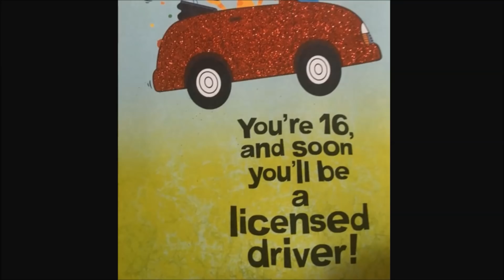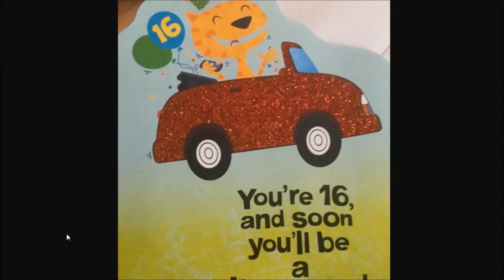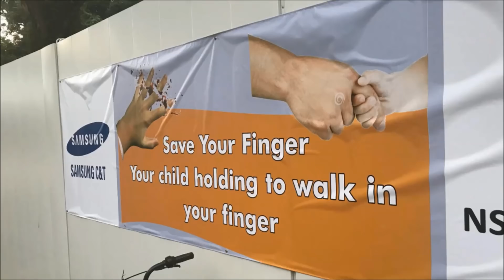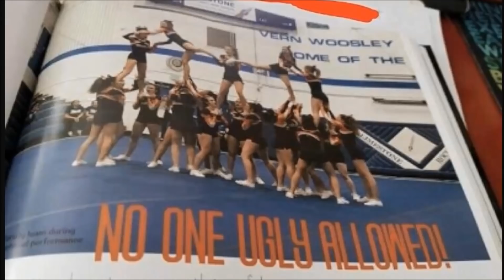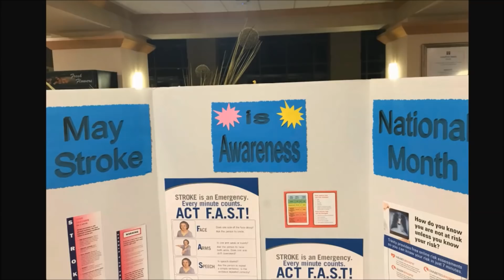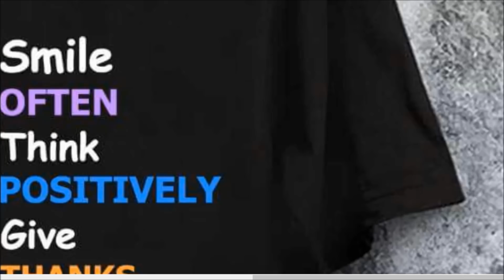r/crappydesign \\\ Crappy Design //\ Reddit Cringe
r/crappydesign || CRAPPY DESIGN |\ Reddit Cringe | r/ crappydesign today. There are not r/crappydesign top posts of all time, they are r/crappydesign top posts of this week. Make no mistake these are top reddit posts, these are some cool reddit top posts. I’ve always liked this subreddit, just hadn’t thought of covering it. So enjoy this reddit crappy design. Reddit crappydesign for life. Also somewhat ft. r/blunderyears ! blunder years dood.

Sorrow TV, Slazo, SootHouse, Nate TV, FlooKooTV, Walter Fate, Giofilms as well as many others have been doing great jobs at reading r/crappydesign, and I’m inspired by them. Reddit cringe is my specialty, and I will never stop cringing. This is fun. Let’s cringe reddit together.

Skate on Rollerbladers
Give Stacey the Cold Shoulder